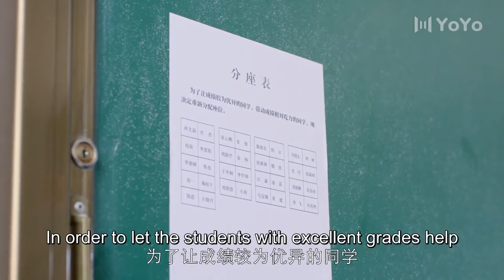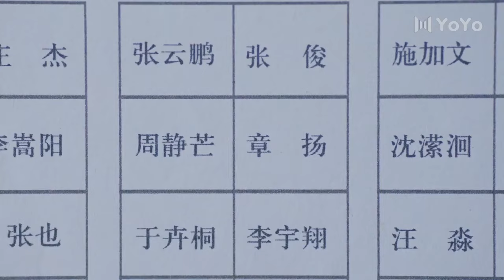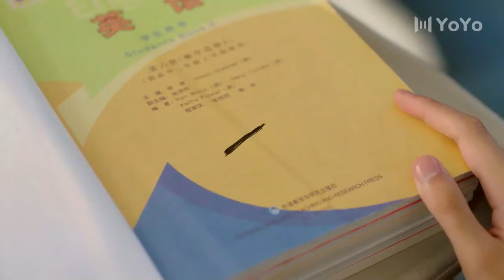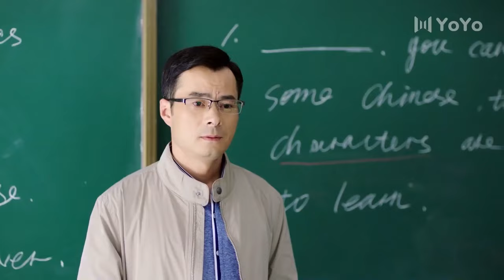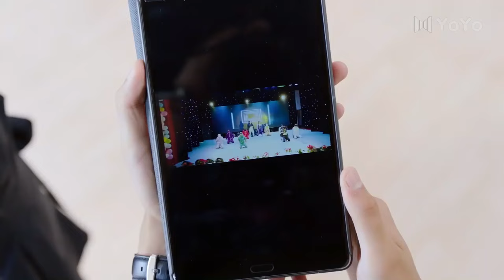[Eng Sub] Missing Your Love EP18| Chinese drama| Love of time| Zhou Keyu, Bubble Zhu